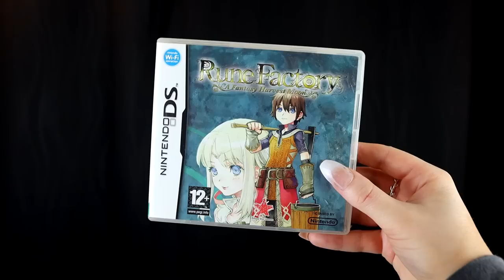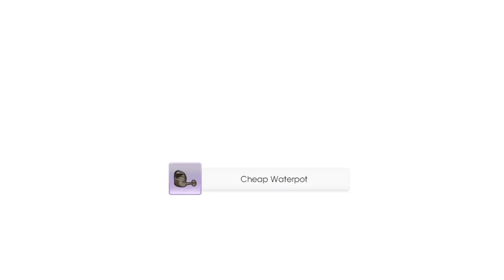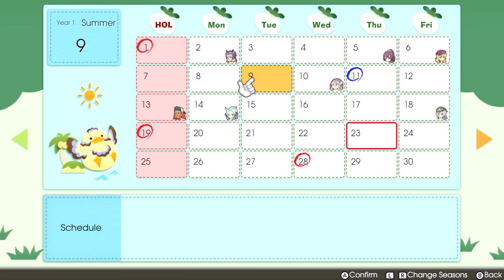Rune Factory 5 Review (Nintendo Switch) - After 50 hours!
Here is my final review and verdict of Rune Factory 5, a farming life-simulator game on the Nintendo Switch by Hakama published by Marvelous! Let's go over the story, gameplay, graphics, music and my final verdict together!

00:00 Intro
01:35 Story
03:56 Gameplay
11:01 Graphics
13:32 Music
15:00 Verdict

P.O.box:
"IRCHA GAMING"
Postboks 90
9481 Harstad
Norway

EQUIPMENT & EDITING:
Main camera: Canon 90D
Lens: Sigma 18-35mm f/1.8 DC HSM ART
Vlogging camera: Canon M50 Mark II
Audio: Røde VideoMicro
Software: Premiere Pro CC 2020